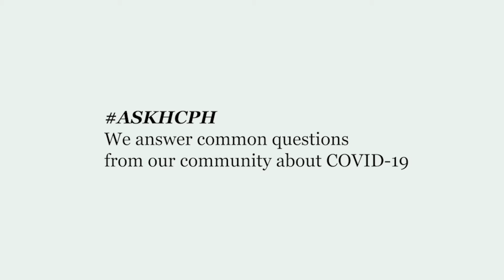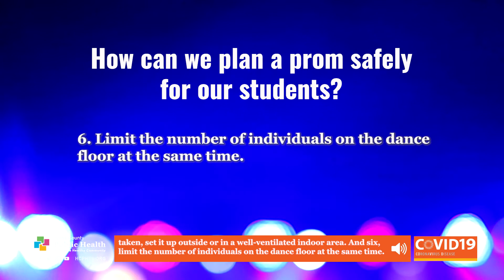AskHCPH How can we plan a prom safely for our students 1